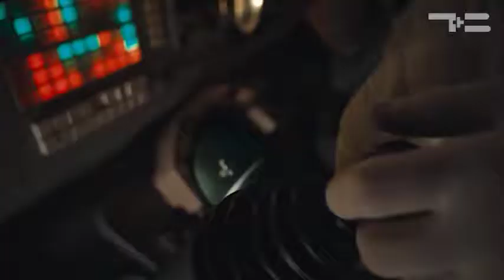Время кино - «Утро с Вами» 12.10.2017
Не знаете на какой фильм сходить? Наш хит-парад лучших фильмов на этой неделе вам в помощь. Драмы на реальных событиях, американский боевик с Томом Крузом и любимые пони - вот что попало под пристальный взгляд кинокритика Татьяны Фридрих.